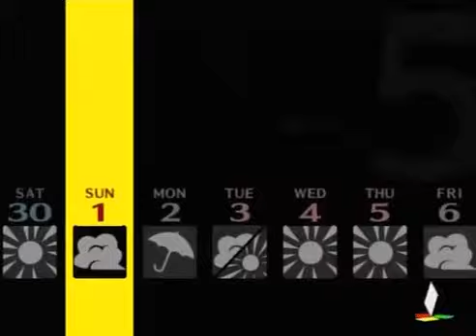Let's Play Persona 4 Part 18 1/2 - The Troll King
That is a worthy title for this son of a bitch!